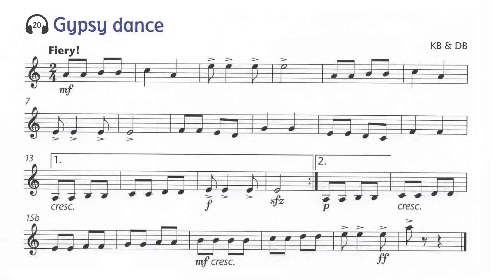No. 41 Gypsy Dance Practice Tempo | Play Along | Fiddle Time Runners